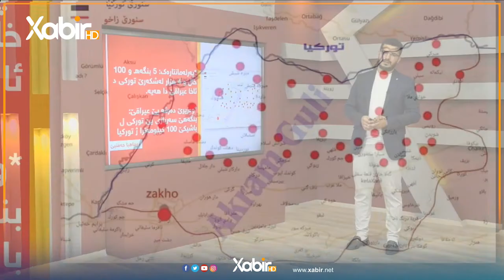دوماهیا حەفتیێ | مێهفان عثمان